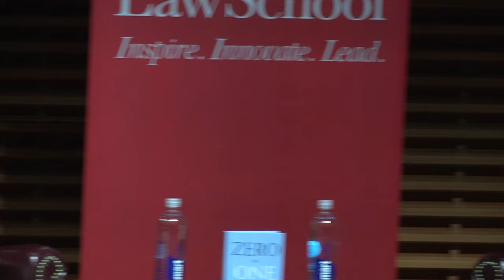Peter Thiel Returns to Stanford to Share Business Tips from "Zero to One"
Venture capitalist Peter Thiel, JD '92, founded PayPal and was the first major investor in Facebook, shared business tips from his new book, Zero to One: Notes on Startups, or How to Build the Future, with students and alumni at Stanford on Sept. 29, 2014. He also recalled his days at Stanford as an undergraduate and law student.